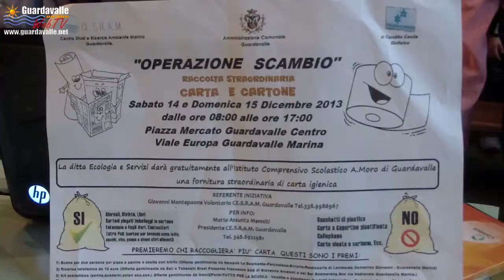Guardavalle - Presentazione dell'Oparazione Scambio alla scuole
Seconda raccolta straordinaria di carta e cartone - Presentazione iniziativa agli alunni dell'I.C. ''A. Moro'' di Guardavalle alla presenza del Dirigente Scolastico Prof.ssa Susanna Mustari, dell'assessore Raffaele Campagna e del volontario CE.S.R.A.M. Giovanni Montepaone